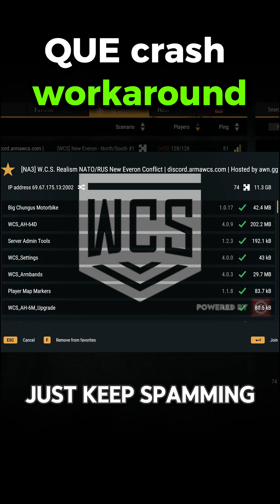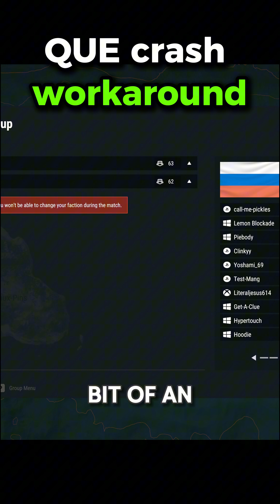How To Fix The Server Connection Error Fast in ARMA Reforger!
Quick work around for the common connection failure bug when queuing in ARMA Reforger. Seen a lot of people having trouble with it recently so hope this helps.  This work around helps fix one of the common ARMA crashes.